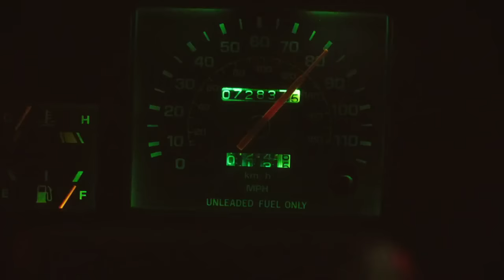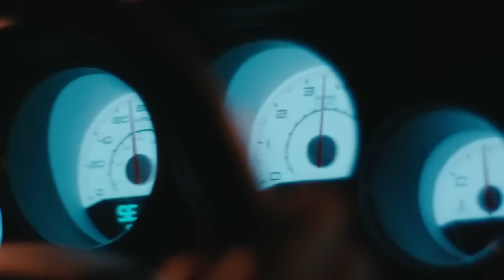Стрингер - трейлер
Луи Блум пытается найти работу. После того как он видит, как любительская съемочная группа снимает автомобильную аварию, он меняет ворованный велосипед на камеру и снимает последствия угона автомобиля, чтобы продать местной телевизионной компании. Директор новостей Нина покупает запись и убеждает его продолжить работу. Вскоре становится ясно, что ради по-настоящему стоящего материала Луи не остановится ни перед чем...